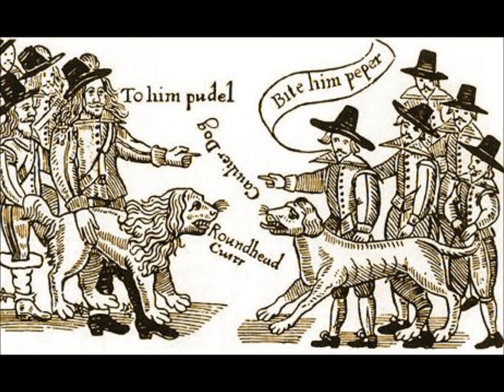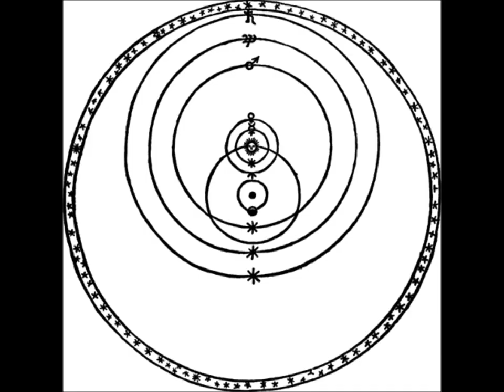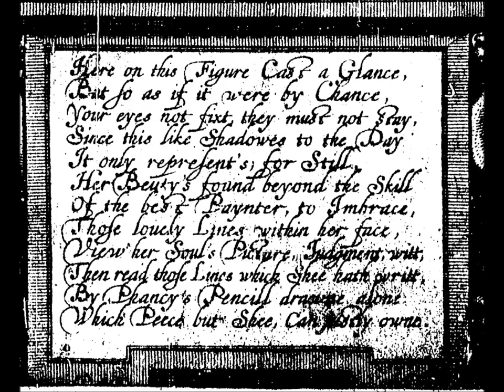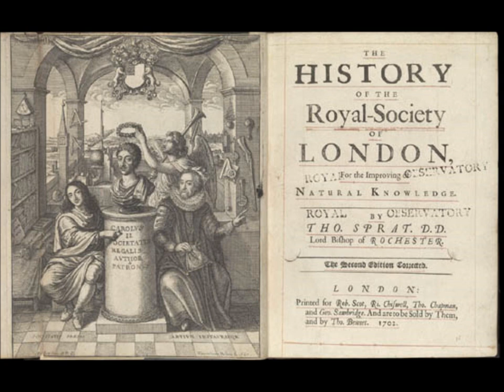Margaret Cavendish HD